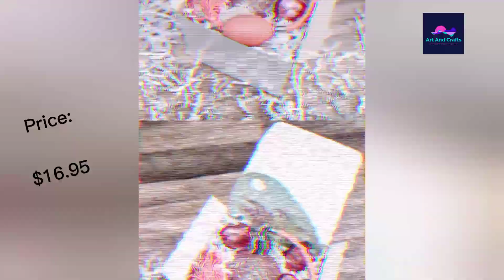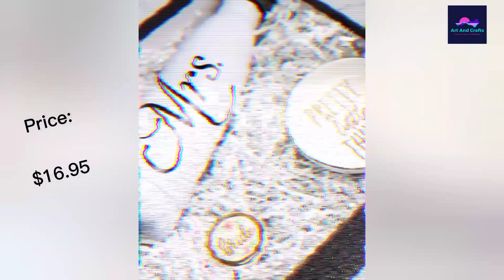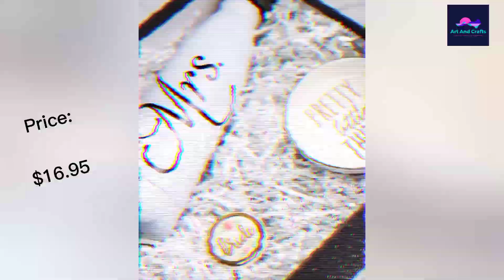Crinkle Cut Paper Shred Filler 1 LB for Gift Wrapping & Basket Filling Diamond White MagicWater S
Price: $16.95

• Contains (1 LB) Of Crinkle Cut Paper Shred Filler - Diamond White
• Crinkle cut colored shredded paper makes a great bed for displaying your product
• Perfect for Gift Wrapping & Basket Filling those extra spaces you have in your packages
• Attractive void fill for baskets and gift boxes. Use it for any occasion such as Birthday, Anniversary, Wedding, Valentines' Day, Christmas and etc.

The crinkle cut paper is great to use for gifts, events, packaging, and much more. Each bag will contain 1 LB of crinkle paper. MagicWater Supply carries a wide range of assorted options, from standard, metallic, and even mixed colors